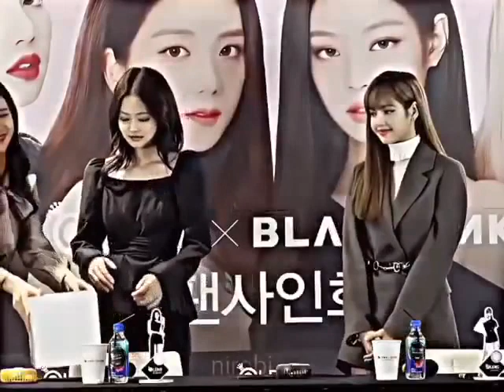Jennie & Lisa [Your My Best Friend] blackpink jennie lisaedit jenlisaedits jenlisa #1